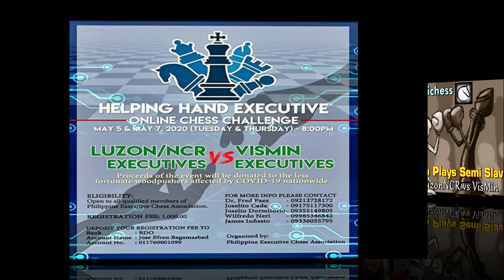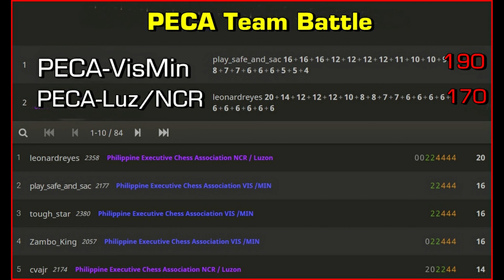Sen. Manny Pacquiao Plays Semi-Slav Defense @PECA Team Battle, Luzon/NCR VS VisMin.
Manny Pacquiao . Pacman Plays Chess.
[Event "PECA LuzonNCR vs VisMin Team Battle"]
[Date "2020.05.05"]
[Round "-"]
[White "CarloVelasco"]
[Black "MANPAC"]
[Result "1/2-1/2"]
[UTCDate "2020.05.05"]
[UTCTime "12:54:28"]
[WhiteElo "2087"]
[BlackElo "1440"]
[WhiteRatingDiff "-3"]
[BlackRatingDiff "+222"]
[Variant "Standard"]
[TimeControl "300+2"]
[ECO "D43"]
[Opening "Semi-Slav Defense"]
[Termination "Time forfeit"]